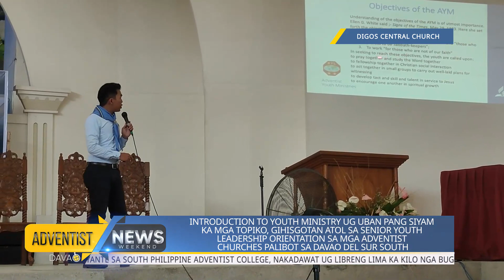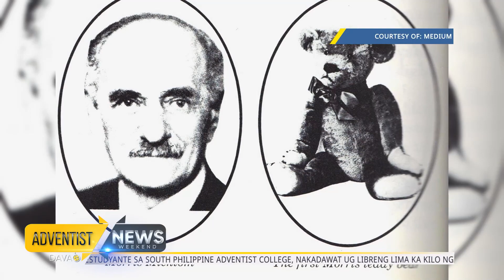Adventist New Weekend | February 18, 2023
Here are the latest news and updates on this weeks Adventist News Weekend together with kapaglaum Rhoen Catolico